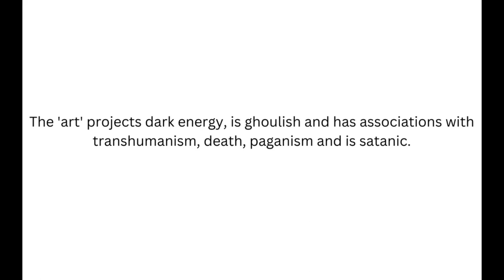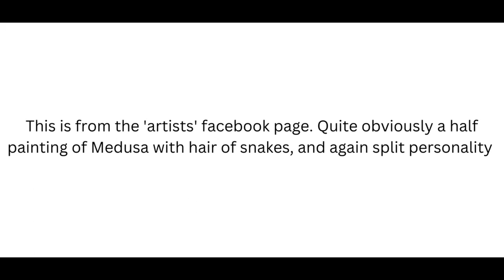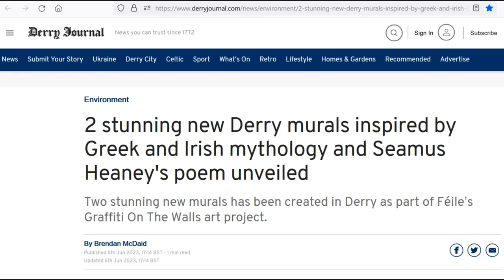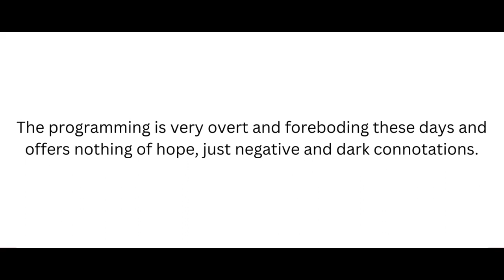Sinister, dark and occult themed murals in Derry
A few more 'interesting' murals have been put up on walls in Derry, N. Ireland.
I don't know how something so creepy and macabre can be allowed to be commissioned. I have no doubt this is an occult-driven agenda by masonic Luciferians.
The 'art' projects dark energy, is ghoulish and has associations with transhumanism, death, paganism and is satanic.
Robotic Human fused with a machine / Transhumanist / AI (Artificial Intelligence) - Iron and clay (Daniel 2:43)
Thorns
Skulls
Evil looking duck creature
Rodent-like skull with maybe a reference to the 3rd eye.
Cosmic graffiti tag with one eye symbolism.
This eye-sore is very disorientating and projects being fractured/split/DID/MK Ultra/Project Monarch/mind control (demon possession)
This is from the 'artists' facebook page. Quite obviously a half painting of Medusa with hair of snakes, and again split personality
A butt-ugly pagan mural depicting a Greek and Irish mythology tree spirit called the Dryad.
The programming is very overt and foreboding these days and offers nothing of hope, just negative and dark connotations.
John 8:12
 John 14:6 - Jesus is the Way, the Truth and the Life.
Other occult/satanic/NWO agenda-themed murals in Derry:
PSNI = Paedophile Service of Northern Ireland
NHS = National Harold Shipman / National Homicide Service